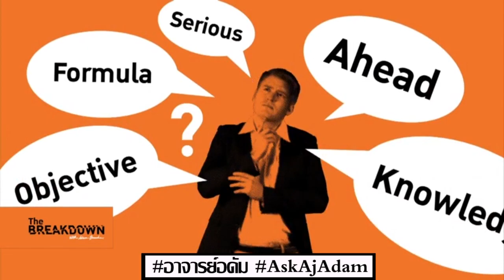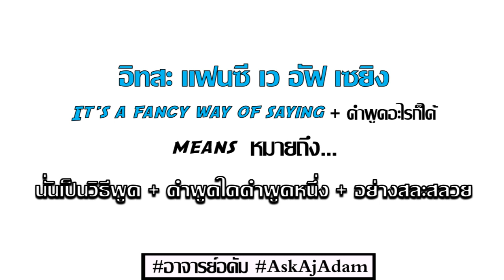คำว่า Fancy มีหลายความหมาย